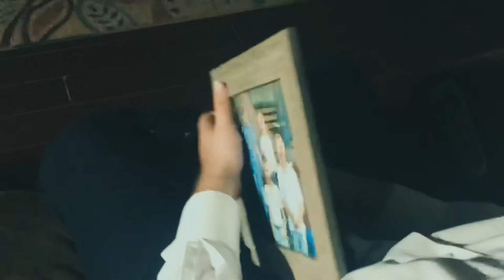Barriers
I fully expect a lawsuit from Waters for this one.